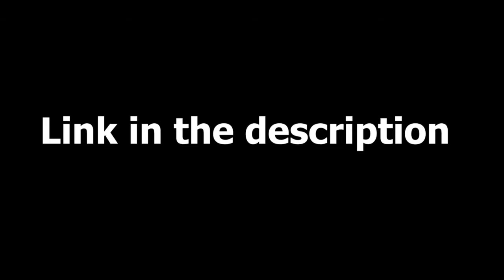Wheelies Durch die CITY ! || Stage6 MK1 70ccm